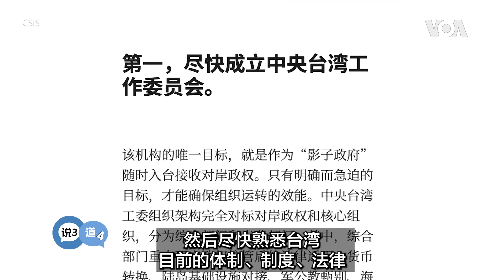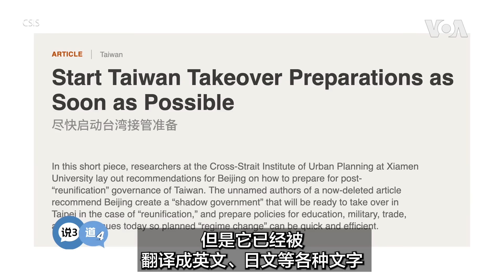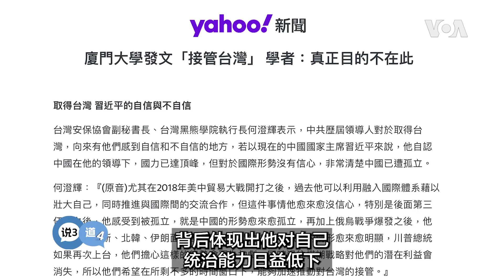矢板明夫说三道四 “台湾接管计划”意味中国对台政策重大转变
厦门大学日前呼吁尽快准备“接管台湾”的文章，虽然很快就下架，但这篇文章内容敏感，肯定反映了中共高层对台的想法。随着中共对台方针出现变化，今后对台湾的渗透重点，将转为如何为“打台湾”铺路。矢板明夫说三道四，为您深入解读。
**翻墙上网办法**
翻墙软件

**通过Podcasts收听美国之音**